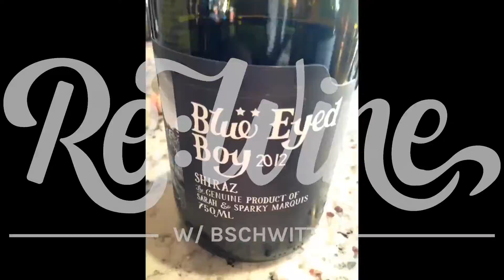Celebrating National Chocolate Day with a Wine Chocolate Pairing | Wine Down Wednesdays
Today we celebrate Milton Hersey's birthday by trying 4 types of chocolate with 4 types of wine!
Follow me on the socials - @bschwitty